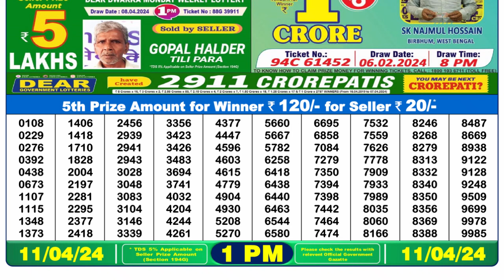Dear Lottery Sambad 1pm today 11.04.24 Nagaland State Lottery Result